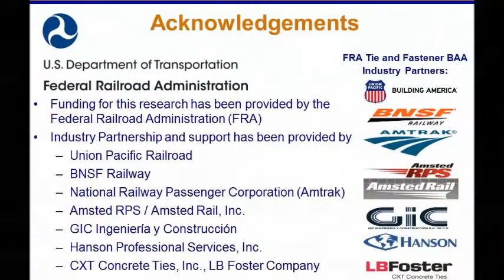UIUC Concrete Crosstie and Fastening System Field Research at TTC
An extensive experimental program investigating the concrete crosstie and fastening system behavior was executed in July 2012 at the Transportation Technology Center (TTC). The program recorded loads, strains, and displacements of the track components under passenger consists traveling at speeds of 2-102mph, freight consists with car weights ranging from
263-315kips, and static responses from a track loading vehicle (TLV). The field experimentation served as part of a larger research program funded by the Federal Railroad Administration (FRA) to improve the design and performance of concrete crossties and fastening systems. The results of this experimentation have provided insight into the transfer of forces and validation of a comprehensive finite element model.

We gratefully acknowledge the United States Department of Transportation (US DOT) Federal Railroad Administration (FRA) for funding this research effort under FRA BAA 2010-1. In addition, we would like to acknowledge the following FRA Tie and Fastener BAA Industry Partners for their assistance in the project: Amsted RPS / Amsted Rail, Inc.; BNSF Railway; CXT Concrete Ties, Inc., LB Foster Company; GIC Ingeniería y Construcción; Hanson Professional Services, Inc.; National Railway Passenger Corporation (Amtrak); and Union Pacific Railroad.

Additionally, we would like to thank Harold Harrison and Mike Tomas for their incomparable expertise in instrumentation methodologies as well as Tim Prunkard, Darold Marrow, and Marc Killion of the Newmark Structural Engineering Laboratory machine shop at the UIUC.

Any opinions, findings and conclusions, or recommendations expressed in this material do not necessarily reflect the views or policies of the United States Government, nor does mention of trade names, commercial products, or organizations imply endorsement by the United States Government. The United States Government assumes no liability for the content or use of the material contained in this document.

For more information on this and other rail related research projects, please visit ict.uiuc.edu/railroad/CEE/crossties/overview.php